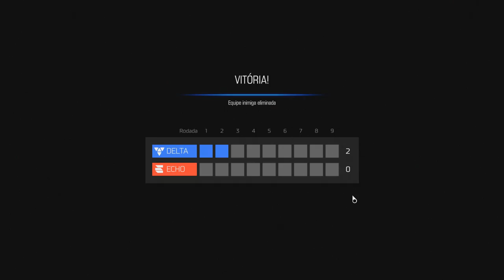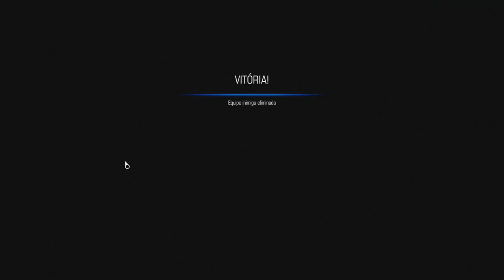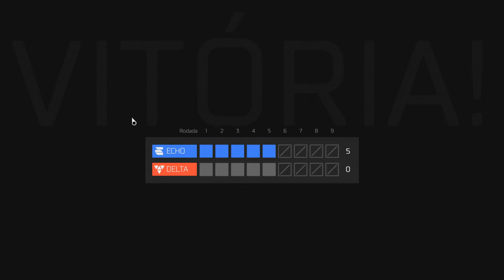DOOM - O coletor de almas